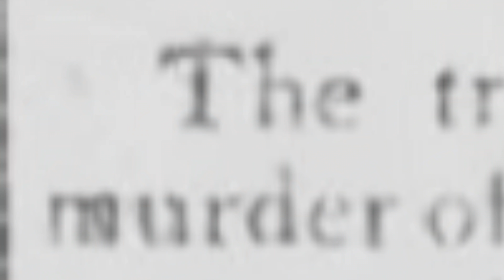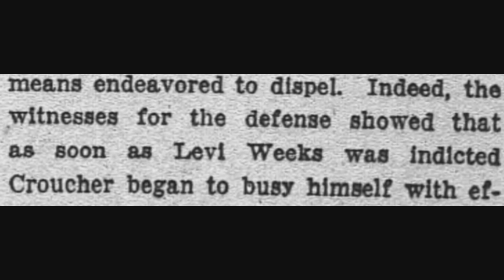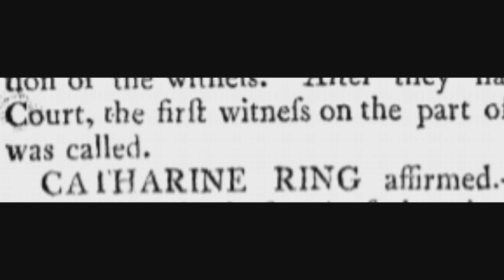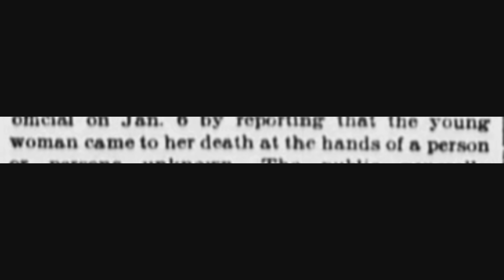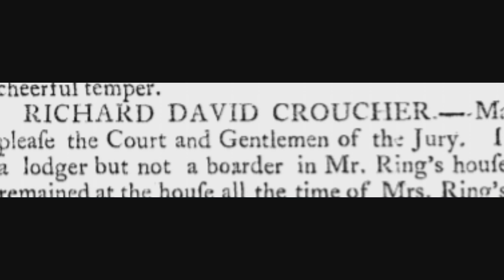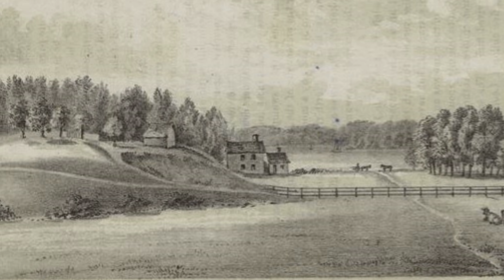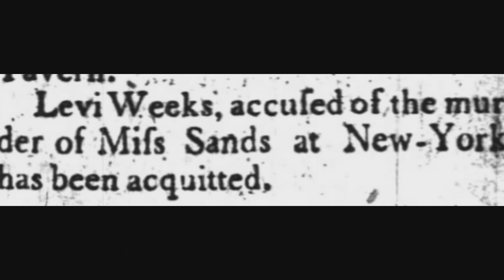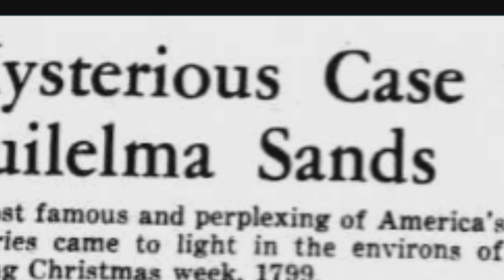The Manhattan Well Murder Trial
Argued by some of the most important people of the day, the Manhattan Well Murder Trial, America's first high-profile trial, was also the first for which we have a transcript. The accused was Levi Weeks and his defense team included notable Americans like Alexander Hamilton and Aaron Burr. It is history that deserves to be remembered.